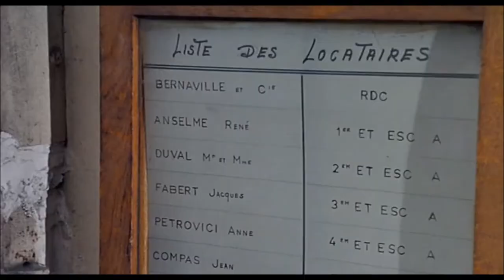Der Hirt auf dem Felsen, D. 965 (L'accompagnatrice)